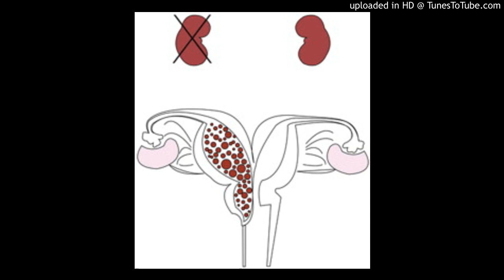Obstructed hemivagina and ipsilateral renal anomaly (OHVIRA) syndrome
Aziza Al Ghafri, Alaeddin Fida, Abdulaziz Al-Gharras
Obstructed hemivagina and ipsilateral renal anomaly (OHVIRA) syndrome is a rare congenital abnormality of the female urogenital tract. We reported OHVIRA syndrome in a 15-year-old girl, who was referred to King Faisal Specialist Hospital and Research Centre, due to hematocolpos and an imperforate hymen. The patient was diagnosed as having an absent right kidney since childhood. She presented with progressive development of lower abdominal discomfort and an abdominopelvic mass. She had no history of urinary complaints. Here, we describe our findings from the abdominal ultrasound and magnetic resonance imaging.